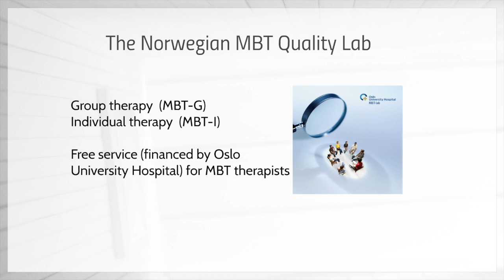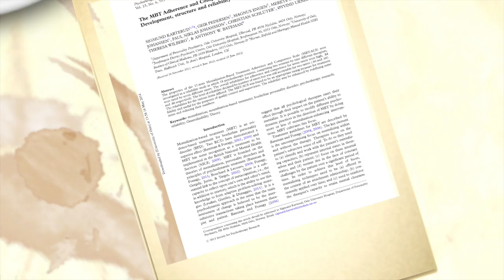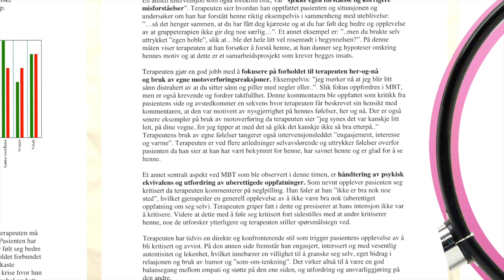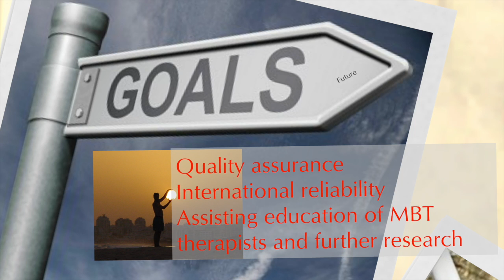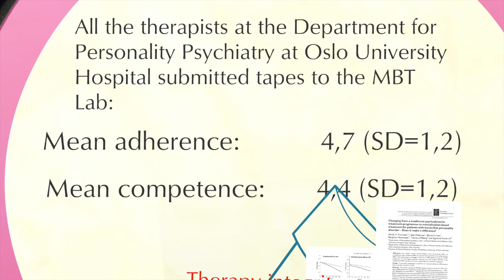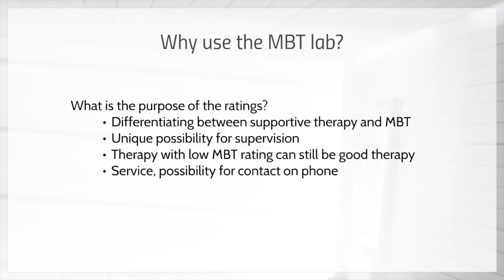The MBT Quality Lab – The Norwegian National Advisory Unit on Personality Psychiatry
The MBT Quality Lab is part of The Norwegian National Advisory Unit on Personality Psychiatry. The lab rates both group and individual therapy according to the manuals for MBT. This is a free service for MBT therapist and MBT teams in Norway, and is funded by Oslo University Hospital.

Mentalization-Based Treatment (MBT) is an evidence-based treatment for borderline, or emotionally unstable, personality disorder, and is a dynamic psychotherapy, which aims to develop the patient’s mentalization capacity within the context of safe attachment relationship with the therapist.

The lab’s most important task is to rate and give detailed feedback on individual and group therapy. The ratings of the individual sessions are based on a publication by Karterud and his colleagues from 2012. This article demonstrated adequate reliability for the 17 items that defines and characterizes individual MBT.

The quality and compliance scores are both quantitative and qualitative. We count the number of observed interventions, while the quality is being rated on a scale ranging from 1 to 7.

In short, the purpose is to make an overall evaluation of what it is that characterizes poor, acceptable and excellent MBT.

To illustrate this, we have made a demonstrational video with psychiatrist and professor Sigmund Karterud and actor Linda Hverven in the role of patient “Lisa”. You can find this video on the lab’s website (mbt-lab.no). (Note that this is a recording in Norwegian language.)

Thus far, the feedback from our users proves that many find it somewhat uncomfortable to submit their therapy sessions for rating, but that it has been most useful for those who have done so. Therapists say that they have learnt a lot from the lab’s feedback and that it has had a positive influence on the course of therapy the lab has assessed.

In the long run, the lab’s goal is firstly to provide quality assurance of MBT in Norway, but also to gain international reliability in rating both group and individual therapy.

The lab will also assist in training MBT therapists and assure the quality of research projects. One example of this is the lab’s control of treatment fidelity in the study of Elfrida Kvarstein et al. from 2014.

All therapists at the Department for Personality Psychiatry at Oslo University Hospital submitted therapy sessions for rating. What we found was an average compliance of 4,7, while the average of quality was 4,4. The minimum requirement for research is to have a rating above 4.

The MBT lab’s website (mbt-lab.no) provides several rated demonstrational videos, with Sigmund Karterud in the role of therapist. There is also clinical feedback from the lab on this site, as well as case descriptions.

To submit recordings to the MBT lab, you will firstly need the head of your section to sign an agreement for treating data. As soon as such a deal has been agreed upon, each MBT therapist and their patient can sign a declaration of consent, make sure that the video recording holds acceptable quality with regards to sound and image, and then post it by mail. We use the Mail service as it is considered the most secure method of sending by the privacy ombudsman at Oslo University Hospital. This also provides legal protection through the Norwegian Postal law.

When the tape has been evaluated, the therapist will receive a detailed rating profile and clinical feedback as well as the original recording.

Why use the MBT lab?
It is important to distinguish between supportive therapy, something much unsupervised therapy tends to move towards, and MBT, which is considered the most effective treatment for bringing about change in persons with borderline personality disorder.

On this background the Lab provides a unique possibility for supervision, and perhaps most so in difficult cases. It is important to underline that therapy with a low MBT rating can still be good therapy.

The MBT lab seeks to lower the threshold for submitting therapy recordings. We are a service, free of charge in Norway, and we also provide the possibility for contact on telephone with therapists who have submitted tapes to us.

All in all, the message is that we are here for you to use!

Voice: Tuva Langjord.